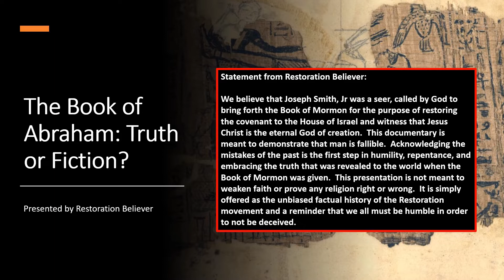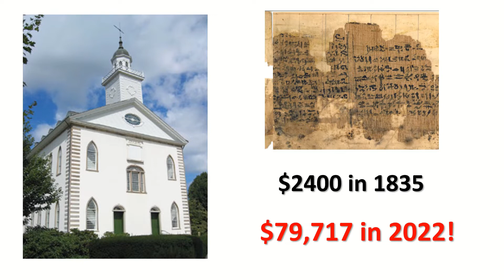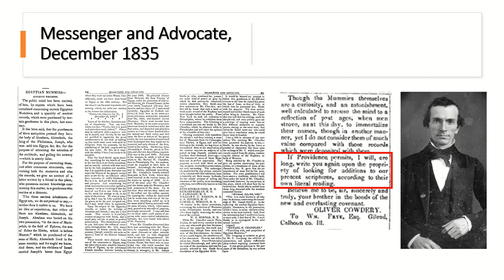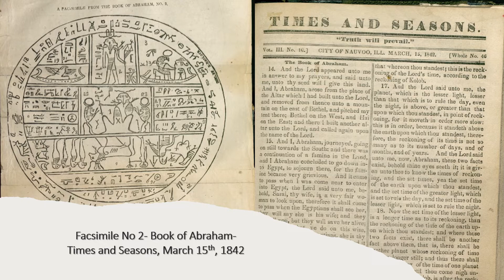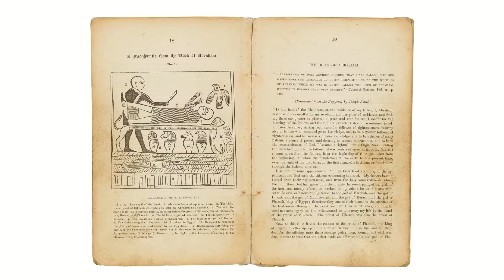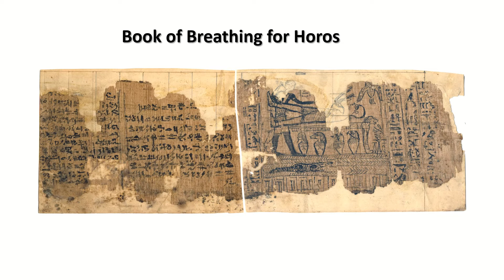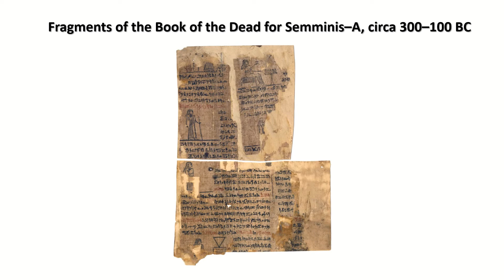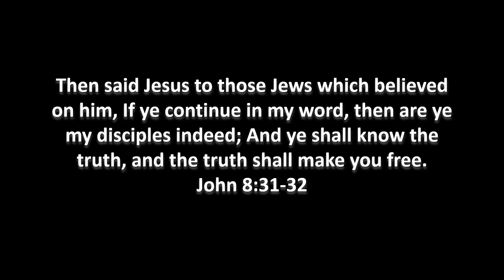Joseph Smith, Egyptian Mummies, and the Book of Abraham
This video was made to bear out the truth about the origin of the Book of Abraham as found in the LDS Pearl of Great Price.  This document shows that Joseph Smith did in fact  create this document, but should not be regarded as scripture. Joseph was a seer but was not perfect.

This documentary demonstrates the need of each of us to have a personal relationship with God and not rely on the arm of flesh to nourish us spiritually. God bless.